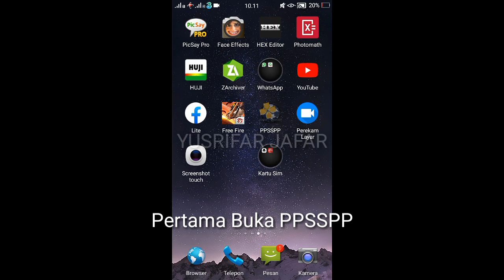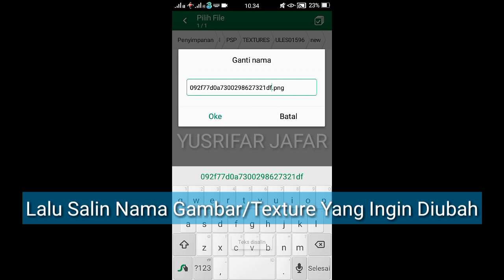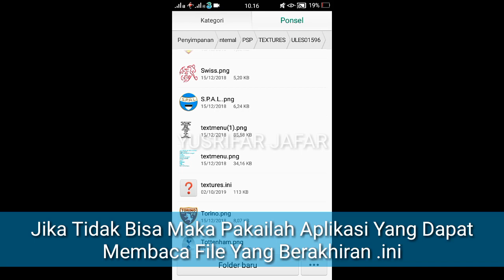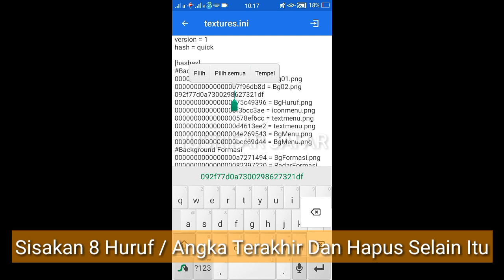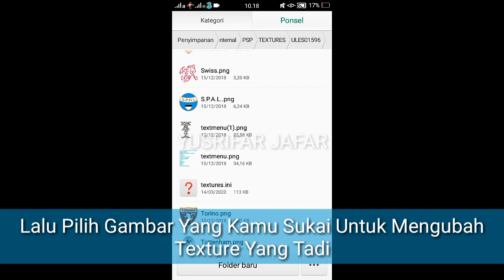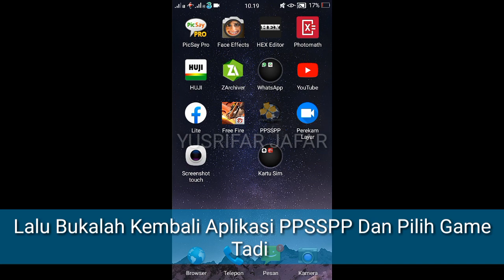Tutorial mengubah/mengganti texture game PPSSPP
Kali ini Saya memberikan cara mengubah/mengganti  texture dalam game ppsspp (termasuk game apapun yang bisa diganti texturenya) dengan cara merename memakai save new texture.Dijamin 100% bekerja/work.

Terima Kasih

Game Yang Dipakai = PES ARMY